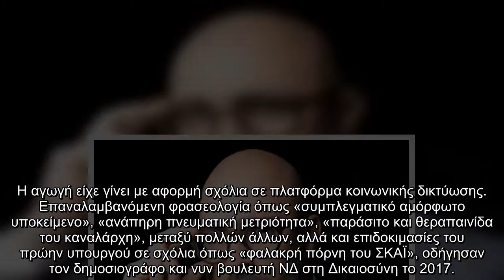Συναγερμός: Εμπρηστική επίθεση στο σπίτι του Κωνσταντίνου Μπογδάνου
Συναγερμός Εμπρηστική, επίθεση, σπίτι, Κωνσταντίνου Μπογδάνου